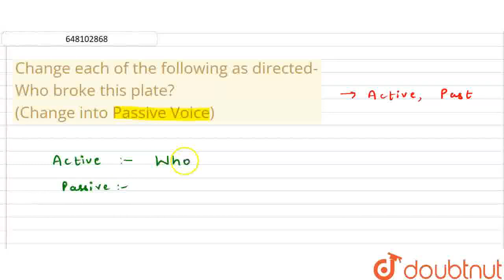Change each of the following as directed-Who broke this plate? (Change into Passive Voice) | CL...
Change each of the following as directed-Who broke this plate? (Change into Passive Voice)
Class: 6
Subject: ENGLISH
Chapter: SAINIK SCHOOL ENTRANCE EXAM , 2010
Board:CBSE

👉 Have Any Query? Ask Us.

Our Telegram Pages:
class 6
6 class ka math syllabus